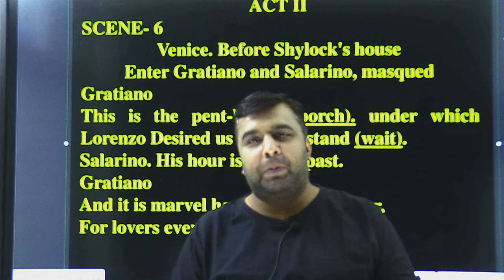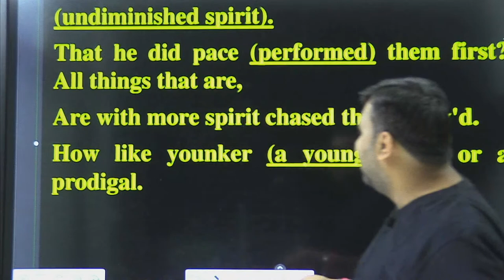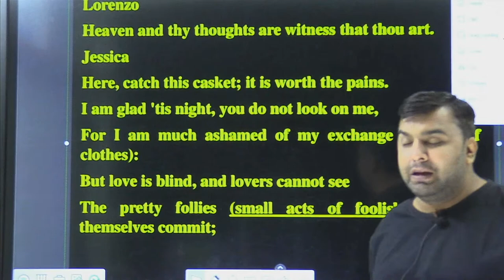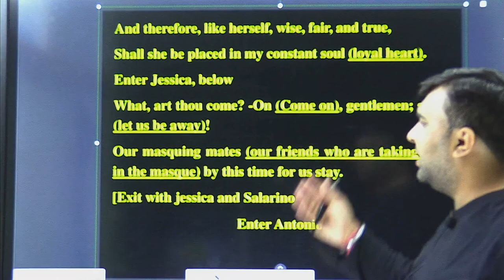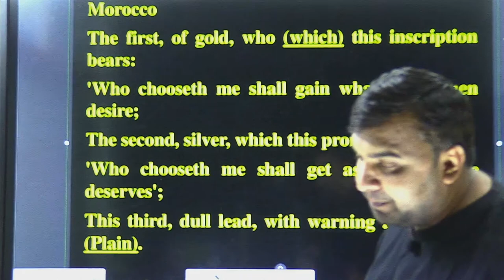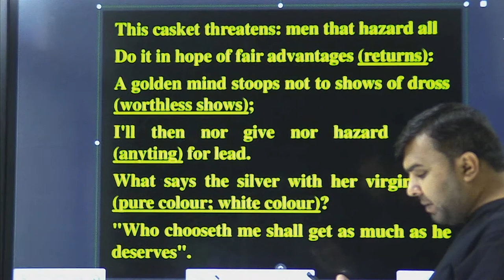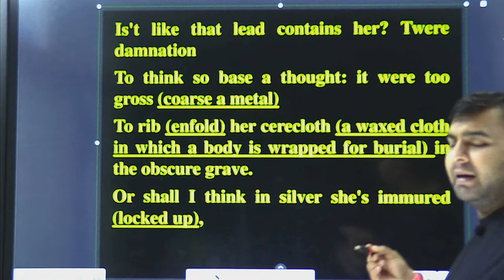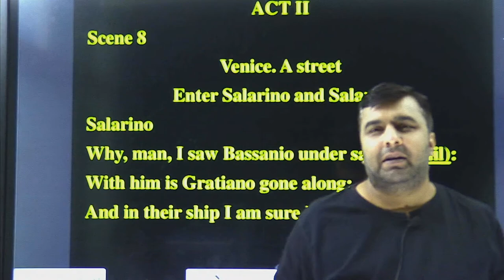mov act2 scene 6,7,8,9